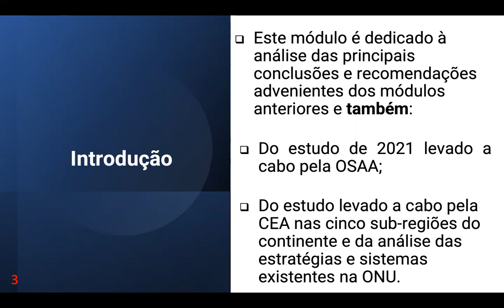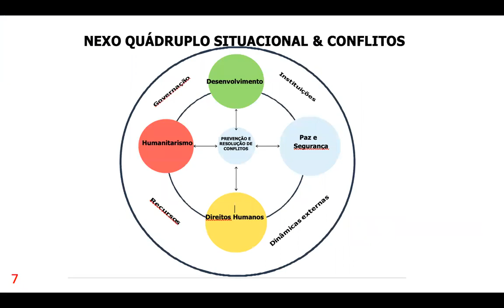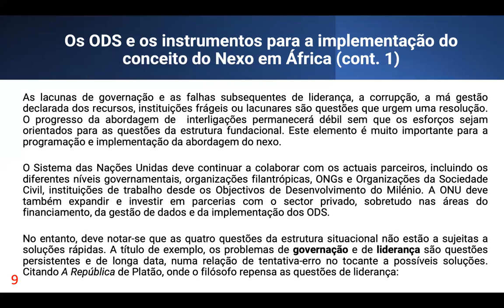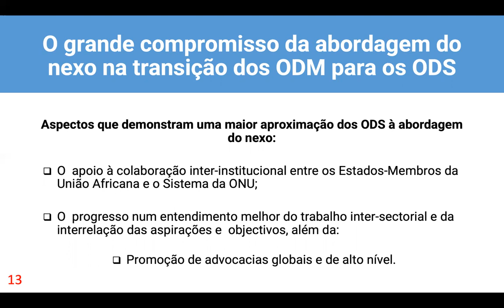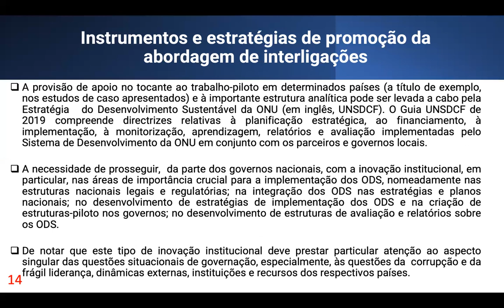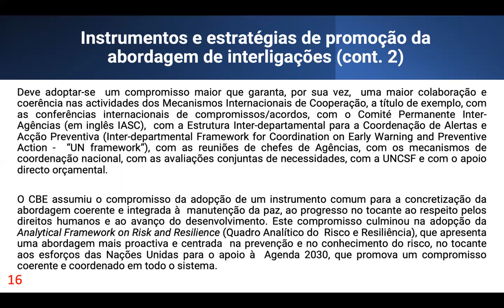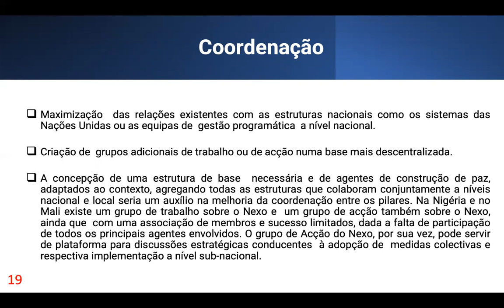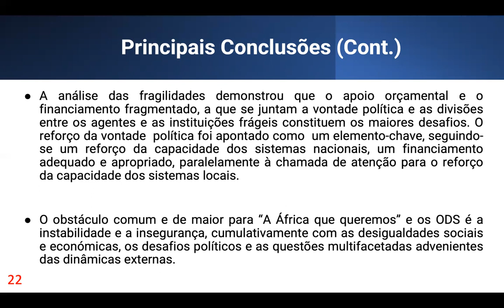OSAA_IDEP Nexo 2ª edição - Módulo 4 POR - Rita Carneiro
Nexo 2022